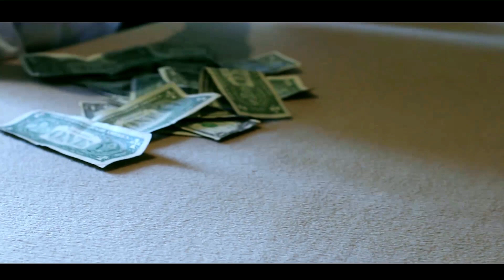CITY SLIM- BREAKLINE | SHOT